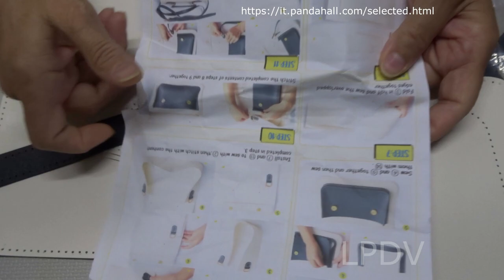piccola borsa a tracolla collaborazione con pandahall selected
dimostrazione di come cucire e assemblare una borsa

buoni per nuovi clienti:s=yxytbmf
codice: YXYTBMorena
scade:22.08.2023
10% di sconto per tutti(questi possono essere riscattati solo tramite l'app)

 / valebijou